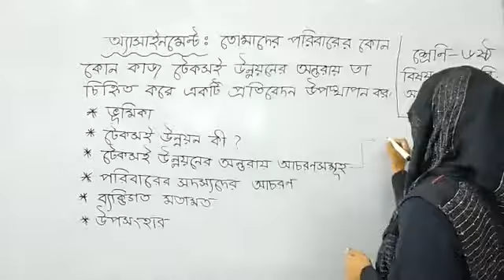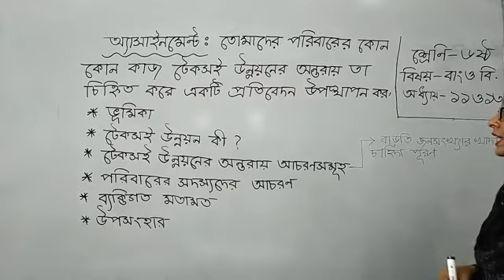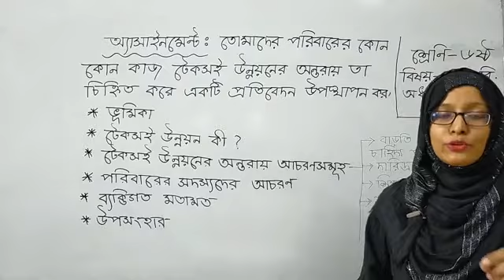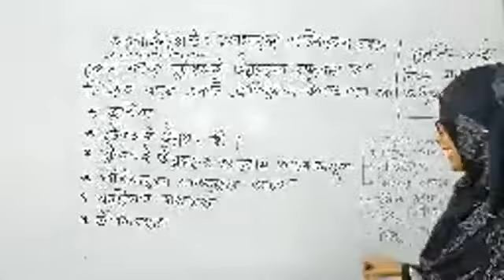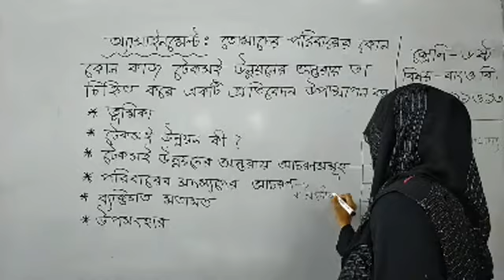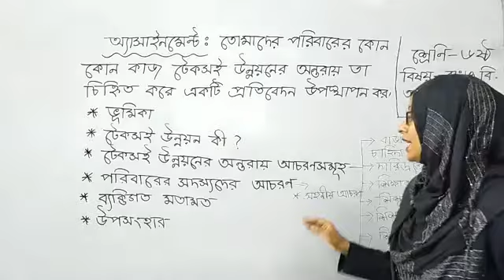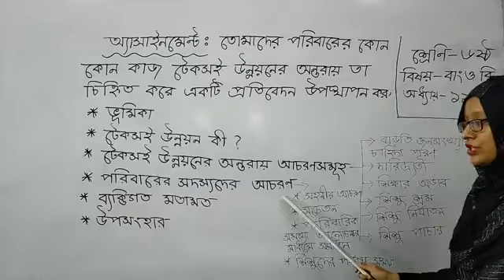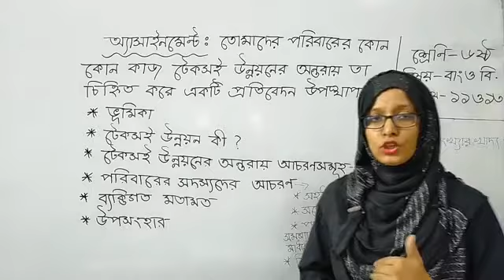Class - 06 | Bangladesh & World Identity | Chapter - 11 & 13